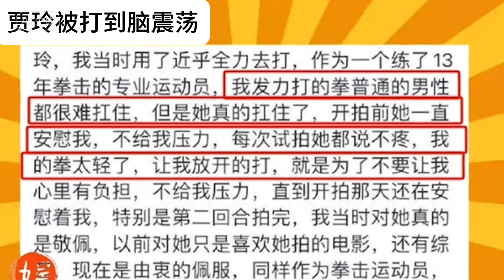《熱辣滾燙》贾玲被全國冠軍拳王打的鼻青脸肿，脑震荡真的是自找的吗？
贾玲热辣滚烫的拳击赛，
整个过程被打到吐血，
这段是真真打
片中贾玲对手也是全国女子拳击冠军张桂玲，
据她回忆称，当时拍完第二个回合后，
因为太心疼贾玲她哭了
要知道，作为一个练了十三年拳击的专业运动员，
张桂林的拳头普通男性都很难扛住。
但在跟贾玲被打时，她不仅是真打，
还是用了近乎全力去打。
而这一切都是贾玲要求的啊。
 请看视频

最后被打成脑震荡！修复了半年！